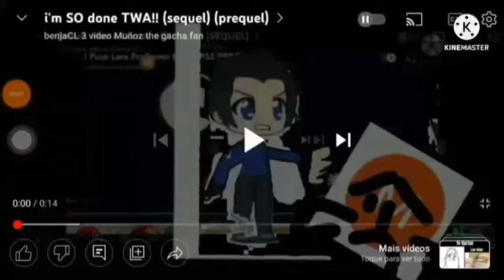I Breakiterrupt White Faced Owl